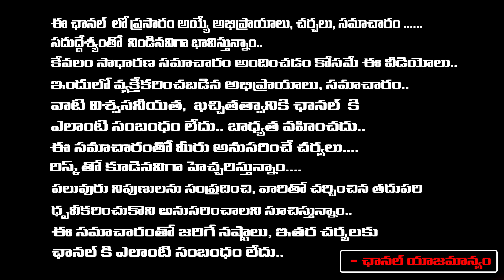సినీ రంగం గురించి ఎన్నో | Actress Lakshmi Said Many Things about The Film Industry | First telugu